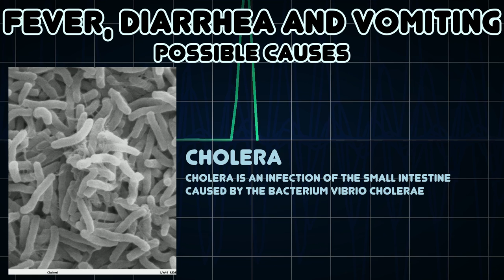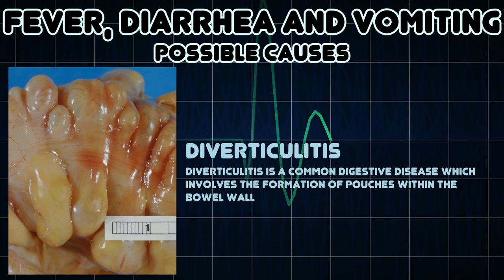Fever, Diarrhea and Vomiting (Medical Symptom)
Possible causes of Fever, Diarrhea and Vomiting (Medical Symptom)